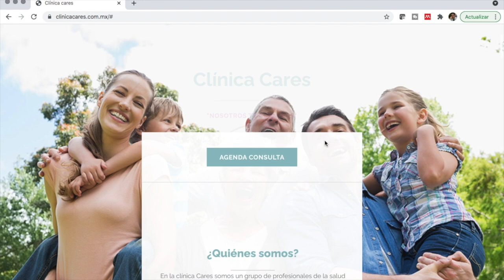¿Quién sí y quién no necesita una mastografía?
Hoy platicamos de las indicaciones actualizadas para realizar la mastografía y detectar a tiempo el cáncer de mama.